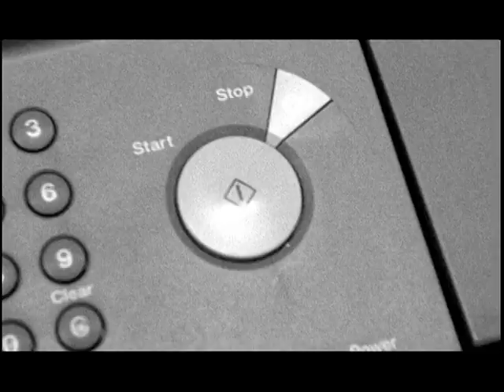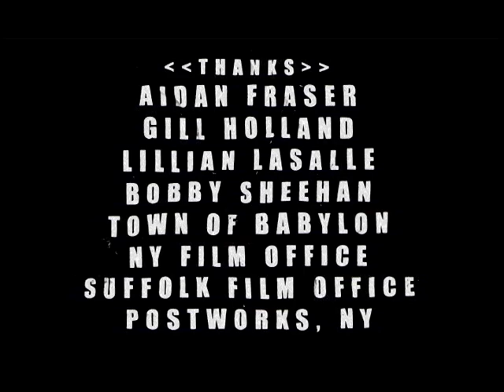FACECHASERS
In a post-apocalyptic landscape, a man and woman are chased by faceless creatures and papier-mâché attack dogs. This short was originally conceived as a music video for Norwegian Jazz-Experimental band Wibutee and went on to win or place in over 30 festivals worldwide. Directed by Gabriel Judet-Weinshel of